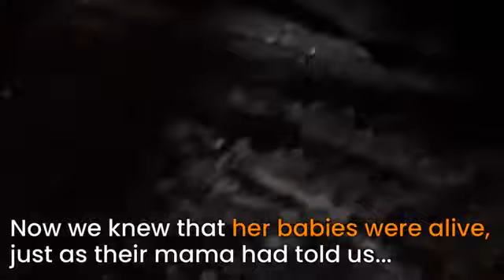قلب الأم لا يخطئ ( فيديو مؤثر )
في مقطع مؤثر أصرّت الكلبة على حفر أنقاض مبنى متهدم، بسبب الأمطار الغزيرة في الهند، لإحساسها بأن جراءها يقبعون تحت تلك الأنقاض.